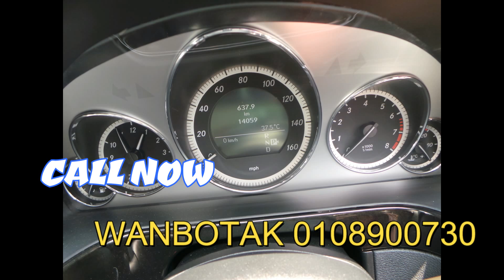MERCEDES E500 SPORT New Price RM238,000.00 "0108900730 WANBOTAK"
Unregister car
Loan arrangeable
Loan document
IC & license
Pay slip 3 months
Company letter
T&C

(36535)